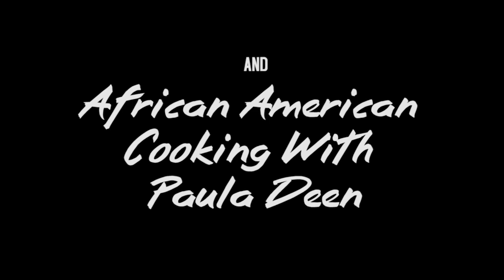The Official Movie Trailer for "Jiz and The Mammograms"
Finally, the live action version of Jiz you were never waiting for!